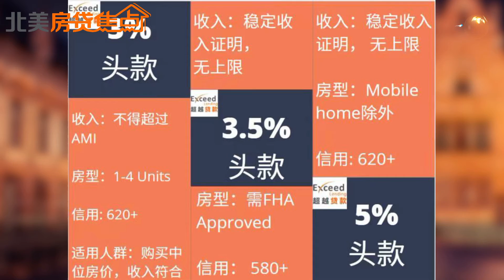首付3%！房价下降？如何贷款买房？《北美房贷焦点》第16期Mar 03, 2021